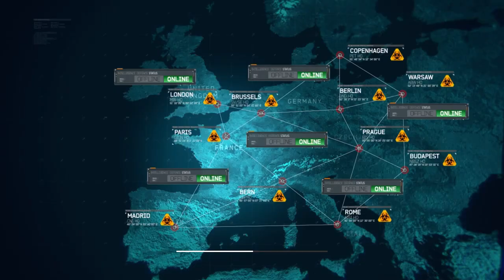Unknown Hostilles expecting a package .Call of Duty Modern Warfare 3 PART6